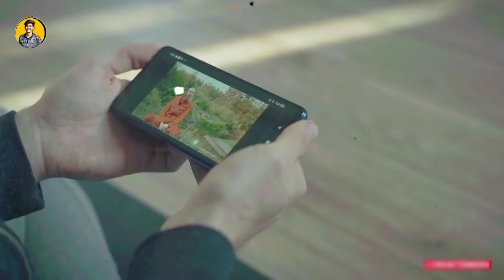शिवम दुबे खत्म करेंगे हार्दिक पंड्या का करियर | Shivam Dubey will end Hardik Pandya's career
Please don't go out of your way to hate on anyone I talk about in my videos, this channel is to entertain people and I usually focus on joking aboutwhat the people are doing not the individual themselves, also here if I discuss any social topic my aim is just to make people understand it in an entertaining way, here I express my point of viewover certain things and I totally respect everyone else's belief, please don't spread hate it's all for laughs and entertainment.

शिवम दुबे खत्म करेंगे हार्दिक पंड्या का करियर | दूबेजी आओ पांडेजी जाओ |